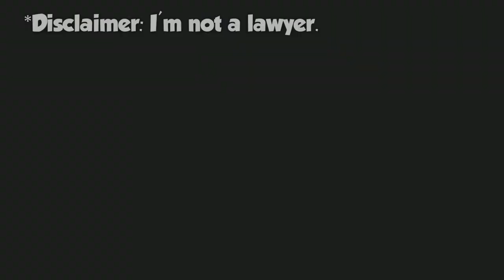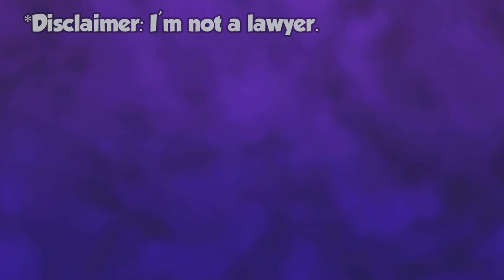So Let's Talk About COPPA...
Now to be clear, I’m not opposed to Children’s privacy, I just think there must be a better way of doing so without hiding family-friendly content… Additionally, there are many things I didn’t talk about, like end cards also being disabled or YouTube’s new bot… But I consider these things to be extremely minor compared to what I actually do cover… ^^”